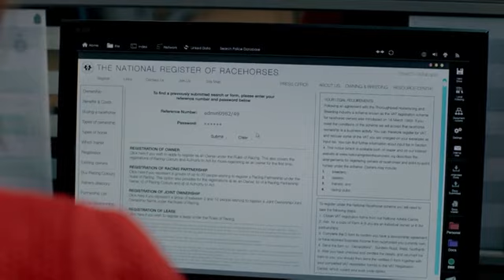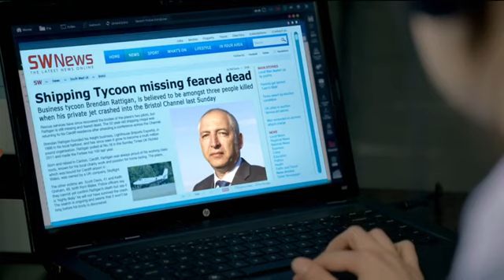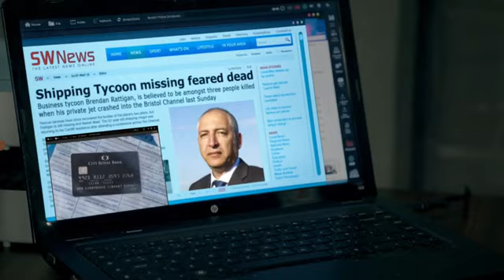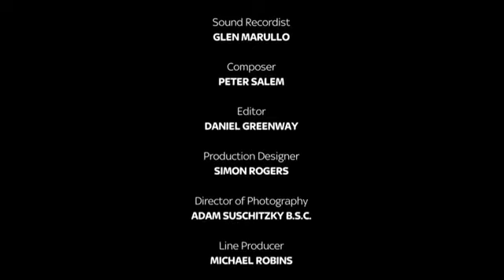Talking To The Dead S1E1 with Sophie Rundle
Talking to the Dead is a two-part British television crime drama, written by Gwyneth Hughes and directed by China Moo-Young, that first broadcast on Sky Living on 15 October 2013.